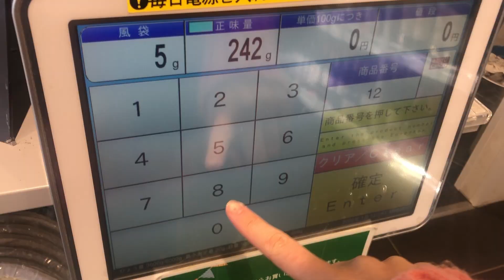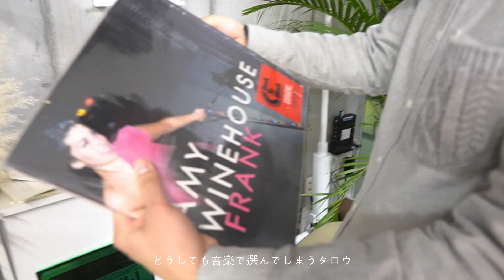010 東京で暮らすフリーランスの日常 / 100人のファン理論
こんばんは、まつしです🌞
毎週末に動画をアップすると言いながら、日曜の昼過ぎに編集をはじめて月曜日になってしまいました😢

前半は日常VLOG、後半は何がしたくてYouTubeはじめたのか喋っています○

H I G H L I G H T

0:00  opening
0:25  はじめての金継ぎ
1:03  代々木公園のEPO hair studioで生シャンプー
2:21  新宿ディスクユニオンでレコードを買う
4:01  アーモンドミルクを作る
5:23  なんでYouTubeはじめたのか
9:25  向こう二年で力いれていきたいこと
12:02  スノーボールクッキーも作ったにょ

📝 100人のファン理論 参考文献
1,000 True Fans? Try 100 / Li Jin（日本語訳）

📢 beautiful songs
〼 gluten free - amindi
〼 easier said - luvtide
〼 mooneye - oddy knocky